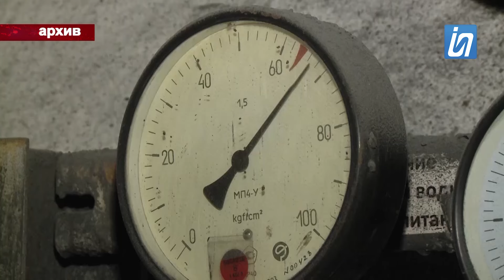Сигнал. Парень избил до смерти сожителя мамы. 19.04.2024